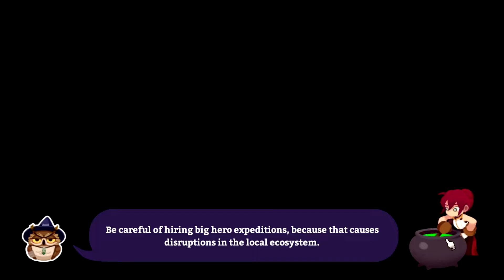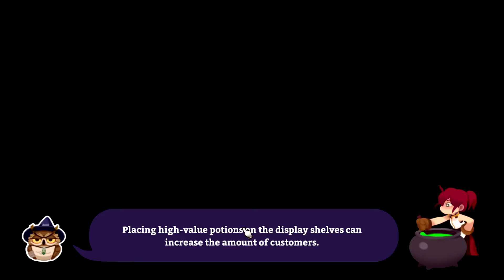Potionomics #07 - Big Brews in Rafta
We're getting close to the big day, and we're still missing a few potions ..
However! We are well in our way, and ready to craft the necessary potions that shall stomp anything Roxanne has to offer!

Episode: 07

Host: Greenclonk, aka Clone
Game: Potionomics